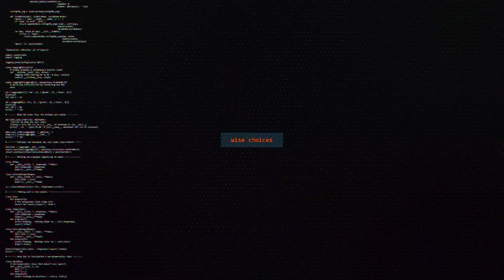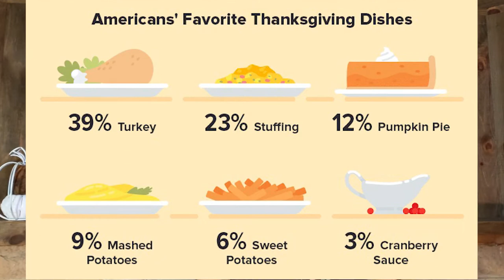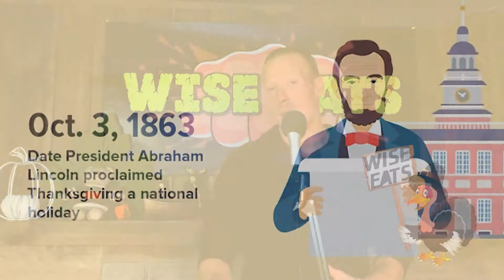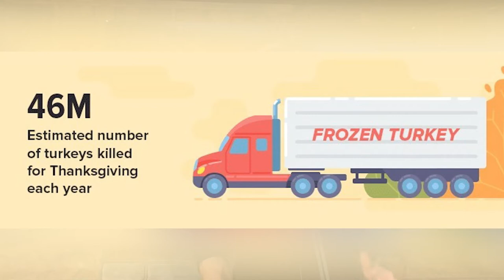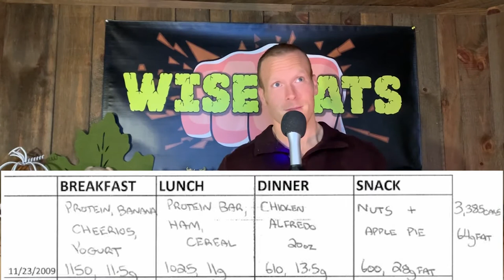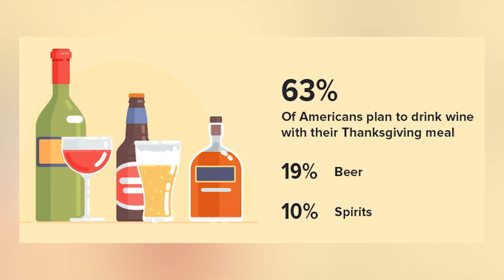Wise Eats Thanksgiving Special - Fun Facts, Fat Guy Files & 10 Turkey Day Health Tips (Episode #17)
In Episode 17, we’re dishing up some fun facts/history about Thanksgiving, diving into the Fat Guy Files for Thanksgiving 2009, and offering some tips to keep your health on track over the holiday! In this episode:
• Fun Facts about Thanksgiving
• The Fat Guy Files: Thanksgiving 2009
• Tips to Stay on Track This Holiday Season

It’s a GOBBLE GOBBLE edition of Wise Eats! Enjoy and make wise choices.

Episode Timestamps
• Greens, Beans, Potatoes, Tomatoes Song Blurb (0:10)
• Welcome to a special GOBBLE GOBBLE edition of Wise Eats! (00:30)
• Stand-Up Comedy Blurb (00:50)
• What Thanksgiving means to me (1:00)
• How America ranks Thanksgiving among other holidays (1:20)
• A time to be thankful for all the wonderful things we have in life (1:30)
• Saturday Night Live Thanksgiving Skit Blurb DA BEARS (2:00)
• History and fun facts about Thanksgiving (2:00)
• The original Thanksgiving celebration (2:10)
• How many Americans will eat turkey this Thanksgiving? (2:30)
• Thanksgiving Dish Rankings! (2:40)
• How many pumpkin pies will be eaten this Thanksgiving? (3:00)
• Dwayne “The Rock” Johnson has a special type of pie! (3:10)
• YOU NAME IT! Video Clip (3:25)
• Abraham Lincoln declares Thanksgiving a National Holiday (3:30)
• George Washington (3:40)
• Thomas Jefferson hated Thanksgiving! (3:50)
• Franklin Roosevelt Changes the Date of Thanksgiving! (4:05)
• Canada also celebrates Thanksgiving! (4:30)
• Mr. Bean Video Clip (4:40)
• The White House pardons a turkey every Thanksgiving! (4:50)
• The staggering number of turkeys that will be consumed on Thanksgiving and Christmas this year (5:00)
• Funny note about the gobble sound a turkey makes (5:15)
• Turkey Gobble Video Clip (5:30)
• Thanksgiving Football! It’s history and the only two teams that play every Thanksgiving (5:35)
• Will the Detroit Lions EVER be a good football team? (5:50)
• Bill Swerski’s Thanksgiving Heritage SNL Clip (6:25)
• Christmas Music: My Confession (6:30)
• The history of the Jingle Bells Christmas song(7:15)
• The Fat Guy Files – Thanksgiving 2009 (7:30)
• My exact diet journal entry from 10 years ago, with every meal in its gory detail (7:40)
• Cheerios, Chicken Alfredo, Apple Pie, Fruit Loops, Total Cereal, Smart Ones Dessert (8:00)
• Lemon Chicken, McDonald’s, Crab Rangoons, Chicago Style Pizza, Double Cheeseburger, Pumpkin Cheesecake, Angus Burger, Taco Bell, Chinese Food, Alcohol Binge, Egg Rolls, No Bake Cheesecake (9:00)
• He’s Just Having a Heart Attack! Video Clip (10:20)
• How I went from being the worst of the worst health-wise to today: A comparison (10:45)
• Smackdown WWE Thanksgiving The New Day Video Clip (11:50)
• 10 Tips to help you stay on track this Thanksgiving! (12:00)
• Tip# 1: Benefits of Walking (12:10)
• Tip# 2: Lifting Weights (12:50)
• Tip# 3: Get Good Sleep (13:10)
• Psycho Kid Ruins Thanksgiving Video Clip (13:15)
• Tip# 4: Reduce Stress (13:20)
• Danny Villalpando Thanksgiving Joke (13:50)
• Tip# 5: Don’t Skip Breakfast
• Tip# 6: Bring a healthy dish to pass (14:30)
• Recipe of the Week: Bastard Biker Banana Bread (14:40)
• Tip# 7: Pick protein/veggies over fats and avoid snacking (15:35)
• Tip# 8: Eat slowly and thoughtfully (16:10)
• SNL Video Clip Remember to chew those pork chops! (16:40)
• Tip# 9: Stay Hydrated (16:45)
• Will Ferrell SNL Video Clip: Share something we’re thankful for (17:15)
• Tip# 10: Avoid liquid calories + holiday drinking statistics (17:20)
• Another Thanksgiving stand-up comedy clip (18:10)
• Bonus Tip: Enjoy the Holiday! Don’t obsess like I used to (18:15)
• Wise-Eats.com/Episode17 for the show notes, YouTube video, recipes, pictures, and more (19:215)
• The Following Announcement YouTube Show – Season Finale 7: Tombstoned (19:25)
• Tombstone Movie Parody starring yours truly (19:40)
• Don’t miss the next episode where I’ll be conducting my first ever interview! (20:00)
• Please like, subscribe, comment (20:20)
• WiseChoiceNation.com for my free newsletter and Wise Eats Approved Foods List (20:30)
• Jingle Bells BLOOPER REEL (20:40)

Wise-Eats.com/Podcast
Wise-Eats.com/Contact

Wise-Eats.com/BananaBread
Wise-Eats.com/Recipes

Articles/Brands/Products Mentioned in This Episode available at Wise-Eats.com/Episode17
Movie Clip List at Wise-Eats.com/Episode17

The Wise Eats Podcast is written, filmed, edited, and produced by Wesley Wise, and hopefully shared by YOU. Your support is greatly appreciated!

Be good to yourself, be good to others, and make wise choices!